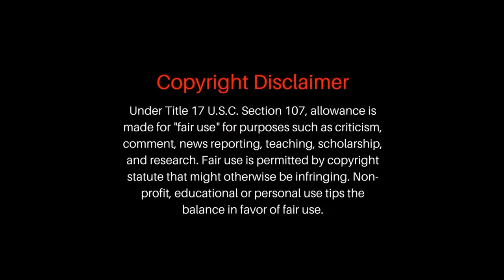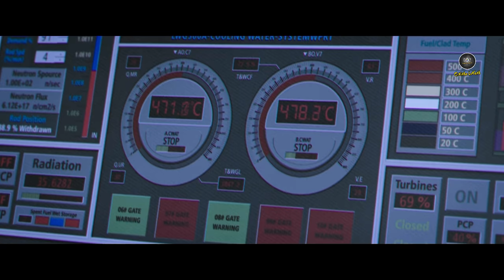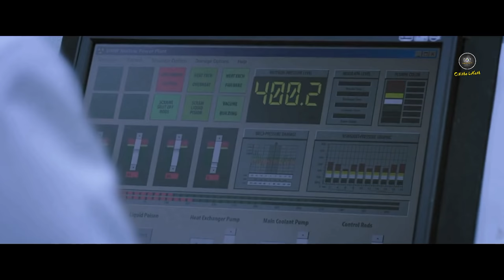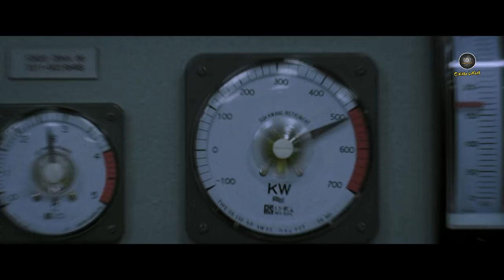Pandora Malayalam Movie Explain | Part -1 | Cinima Lokam...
Pandora  is a 2016 South Korean disaster film written and directed by Park Jung-woo, starring Kim Nam-Gil. The film was released in South Korea on December 7, 2016.